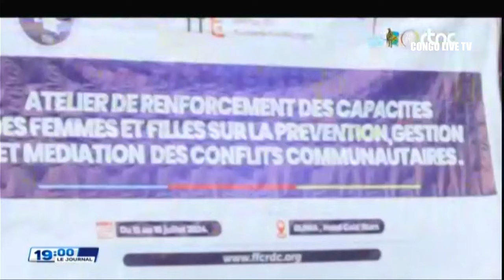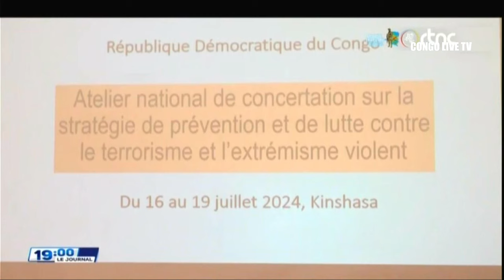SUIVEZ : LE GRAND JOURNAL DE CE LUNDI LE 15.07.2024 RTNC EDITION 19H00